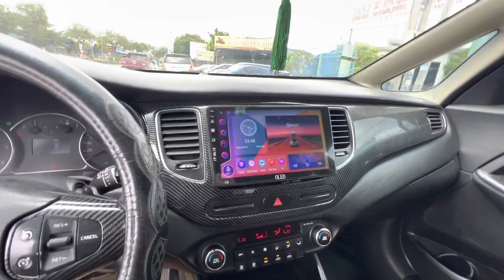GIẢM MẠNH 30tr đồng | KHI AE CÓ CMT CÓ ALO 0866678971 RONDO DẦU 2015 AT chỉ 435t ngay chủ bao xài